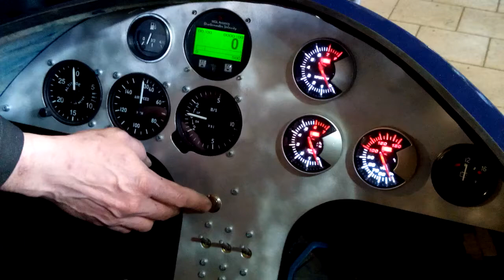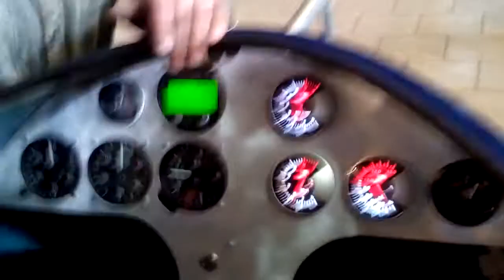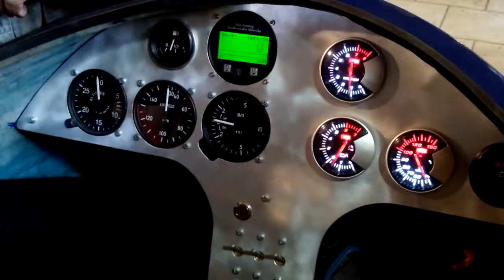Hydraulic pre-rotator three seater gyroplane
проверка работы гидравлической предраскрутки с электромагнитной муфтой трёхместного автожира/ Checking the operation of the hydraulic pre-rotator with the electromagnetic clutch of the triple gyroplane